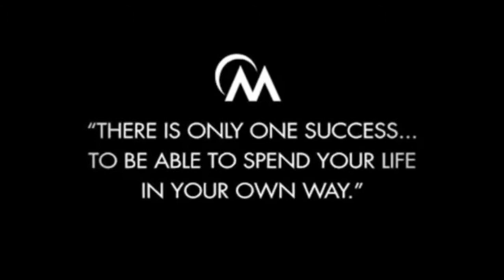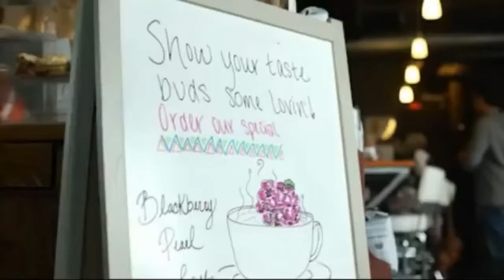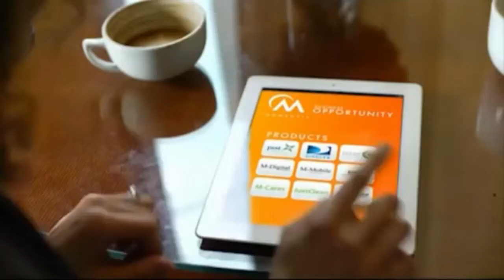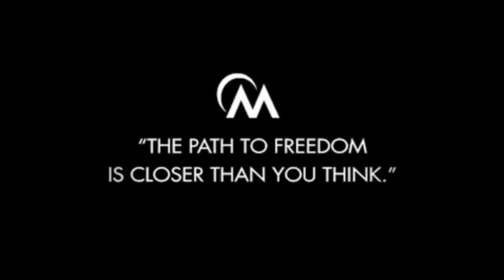Momentis - A Day in the Life of a Momentis Rep. Nice Video!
I love this Momentis Video.  It shows you how Momentis is all round us already.  We just need to get on the payroll.  The Momentis business opportunity can do that for you!